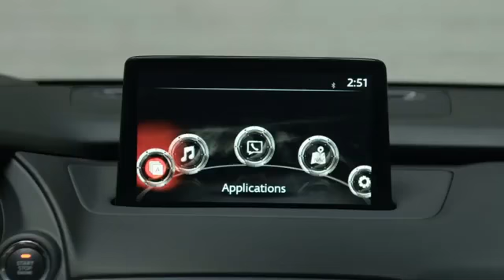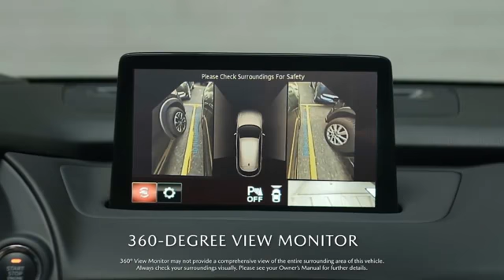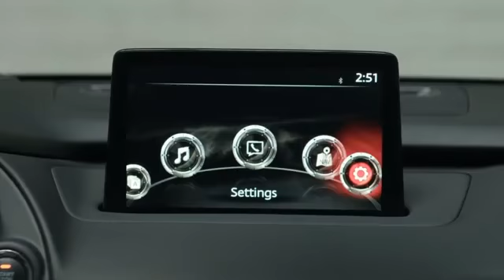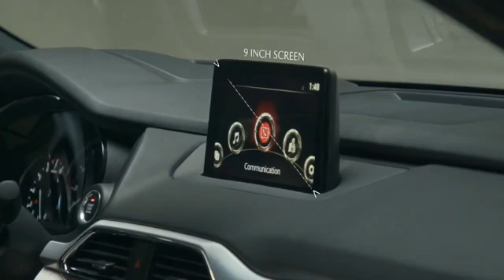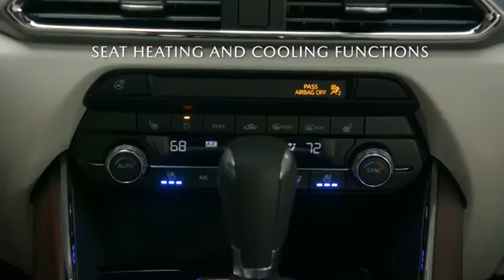Mazda CX 9 AWD - Redesigned Family SUV